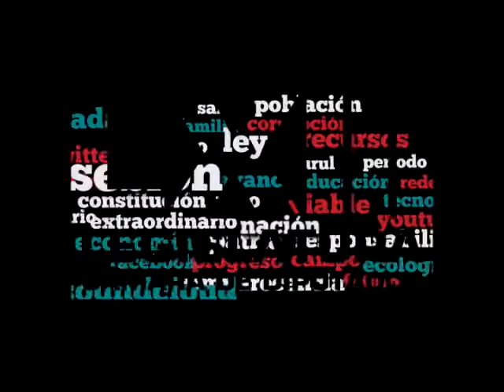Dip. Víctor Sánchez (MC) - Reconocimiento Público a Deportistas Mexicanos con Síndrome de Down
El Dip. Víctor Manuel Sánchez Orozco (MC) considera que debe ser un tema relevante el apoyo a los jóvenes con síndrome de down, especialmente a aquellos que nos representan. Califica de preocupante que los atletas no sean apoyados y sus familias tengan que endeudarse para apoyar a los jóvenes. Es por eso que su fracción parlamentaria hace un llamado a la Cámara de Diputados para que en la discusión del PEF 2017 se les otorguen los recursos necesarios para que nos puedan seguir representando.